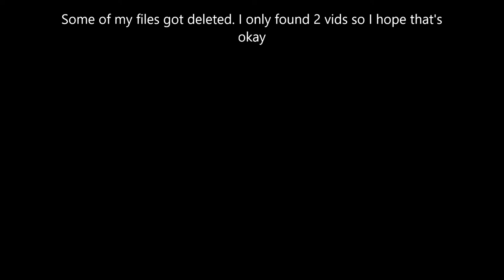BeSmartApple Vs CJStar Robeats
i lost clips? bruh how.

spoilers below

i got clapped